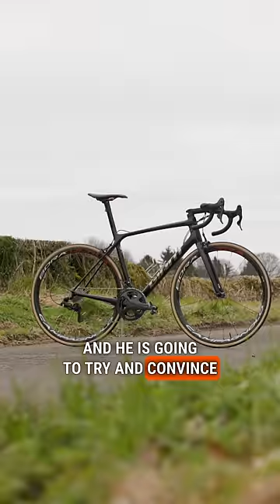Who Is Buying Rim Brake Bikes In 2024?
Former BikeRadar video manager, Joe Norledge has gone and built himself a high-end rim brake road bike, but why?